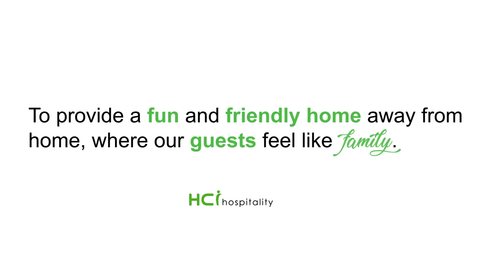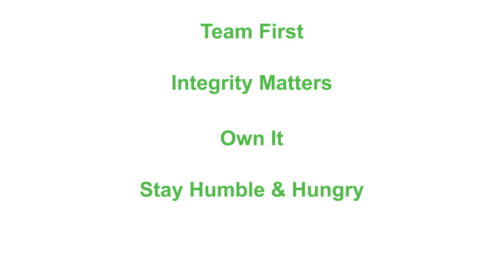HCI Vision & Core Values_Dave Dreiling